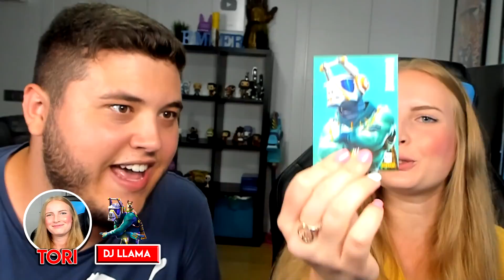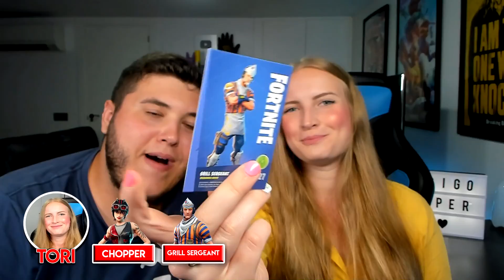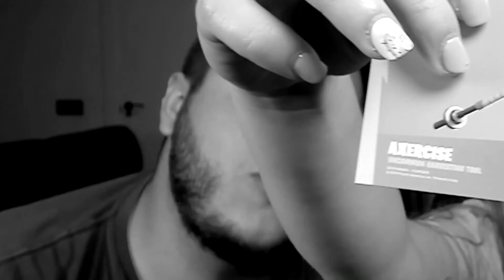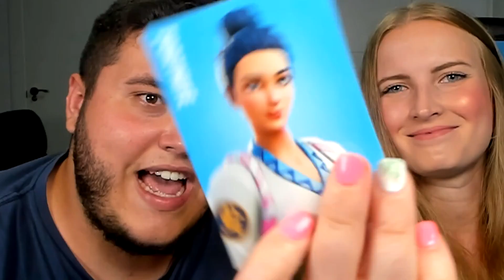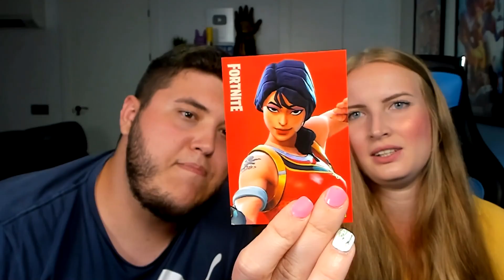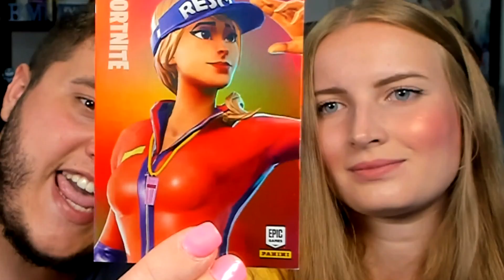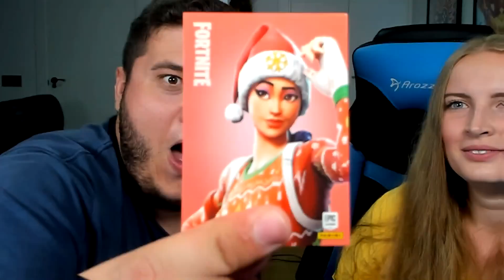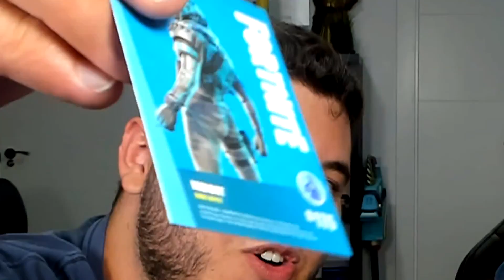MI NOVIA ABRE SOBRES DE FORTNITE y LE TOCA ESTO...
PAVOS para FORTNITE MAS BARATOS!
⬇️ COSAS SUPER IMPORTANTES ⬇️

Código de creador: EMPER

🎮 Los mejores MANDOS! "CÓDIGO EMPER"

-Prioridad a la hora de jugar partidas privadas conmigo!
-Emoticonos exclusivos para el chat!
-Te regalo 10 cofres GRATIS de Streamloots!
-Servidor exclusivo de Discord donde podréis hablar conmigo!